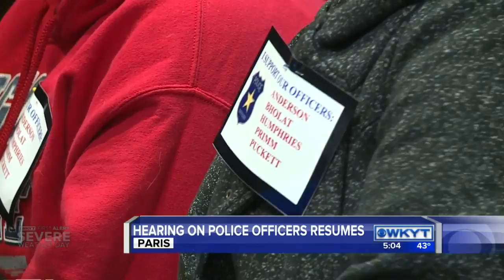5-HT-Police Hearing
5-HT-Police Hearing